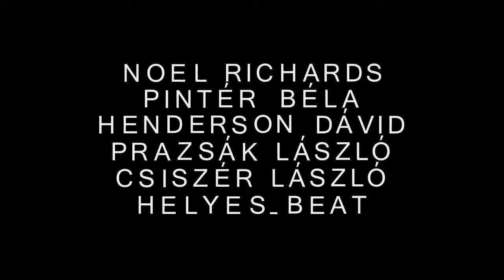Ez az a nap! ROADSHOW - 2014. március 14-18 között!